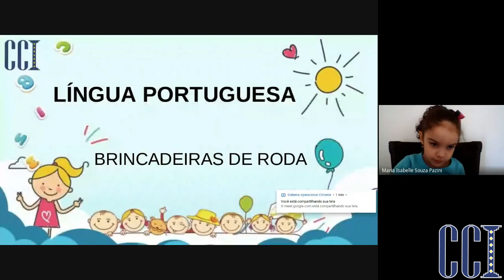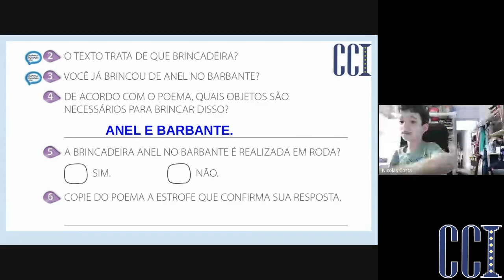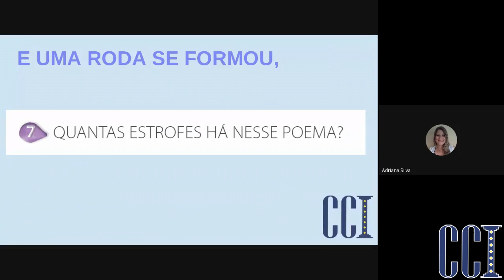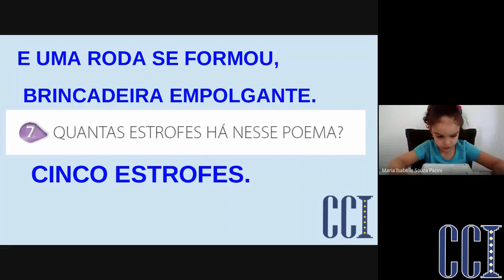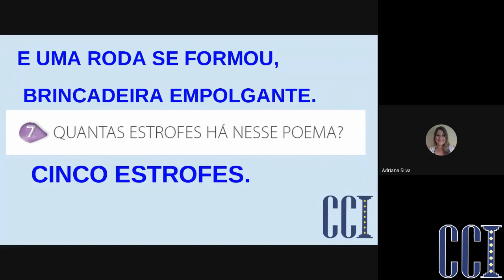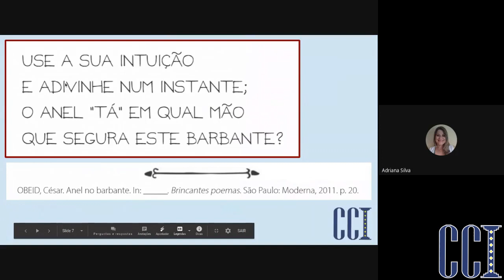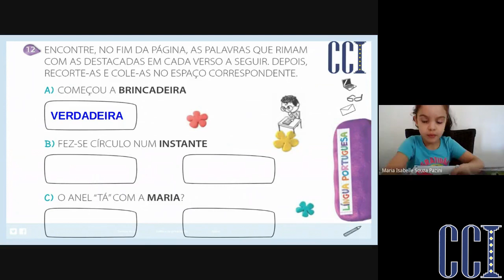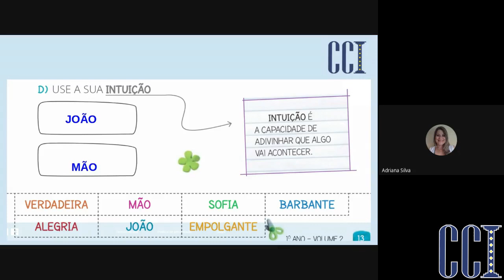EF1 D Jea - Brincadeiras de roda continuação - Professora Adriana